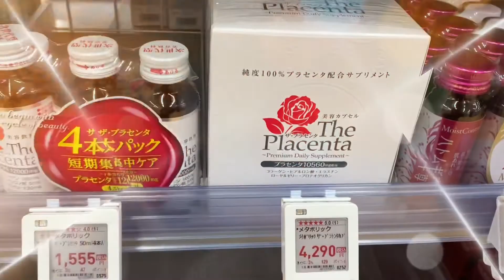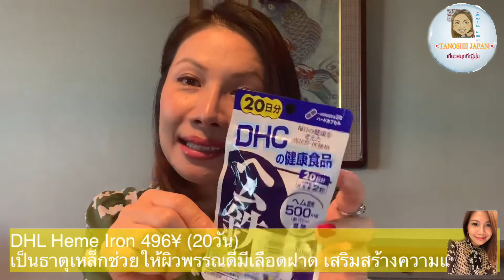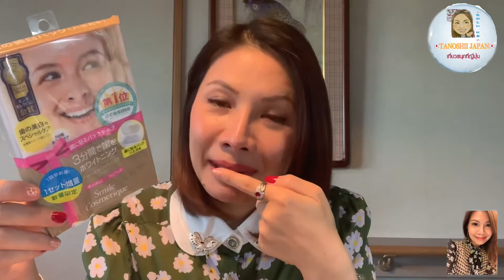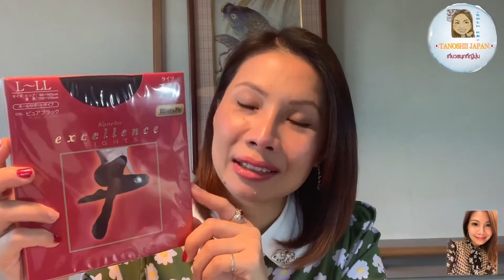🇯🇵เที่ยวสนุกที่ญี่ปุ่น🇯🇵|Bic Camera Haul, Tokyo|TANOSHII JAPAN EP.80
วันนี้พาเปิดถุงShopping สินค้าของห้าง Bic Camera สาขา Yurakuchoกันค่ะ
  Bic Camera เป็นห้างที่รวบรวมทั้งเครื่องใช้ไฟฟ้า ยาบำรุง วิตามิน เครื่องสำอาง ตลอดไปจนเครื่องดื่มแอลกอฮอล์ เป็นห้างใหญ่ที่สุดในญี่ปุ่น สะดวกต่อการจับจ่ายใช้สอย มีมากกว่า40 สาขาใน 23เขตทั่วญี่ปุ่น และเปิดตามสถานีใหญ่ๆ สะดวกสำหรับชาวต่างชาติ นักท่องเที่ยว และมีบริการสินค้าปลอดภาษี (Tax Free )อีกด้วยค่ะ

ถ้าชอบ อย่าลืมกดกระดิ่ง กดติดตาม, เพื่อที่จะไม่พลาดคลิปใหม่ๆ เรื่องราวหลากหลายได้ที่นี่นะคะ  ขอบคุณค่ะ :)

#🇯🇵เที่ยวสนุกที่ญี่ปุ่น🇯🇵BicCameraJapan